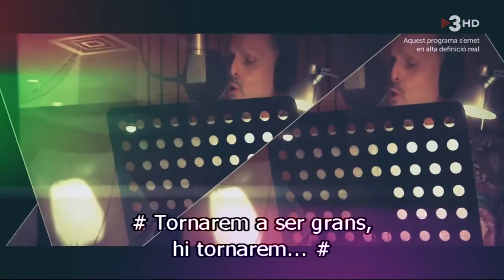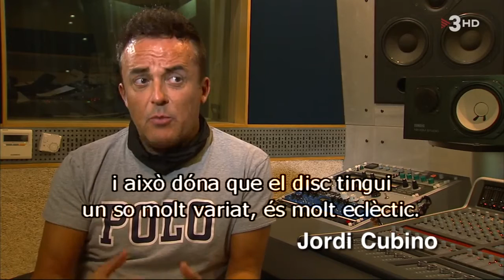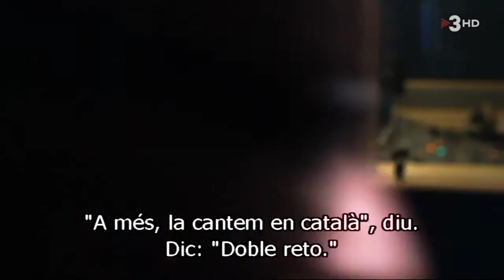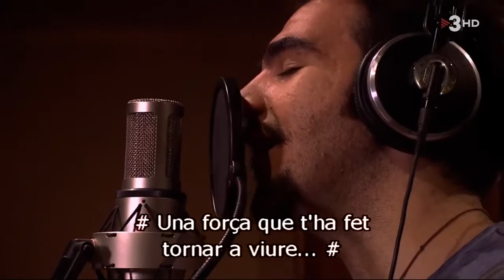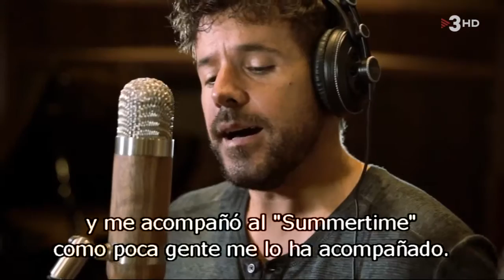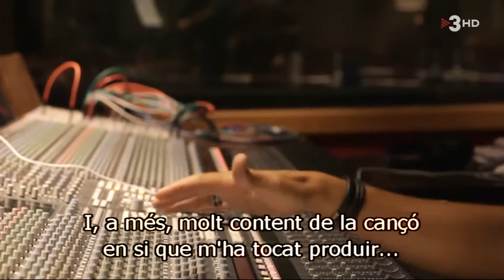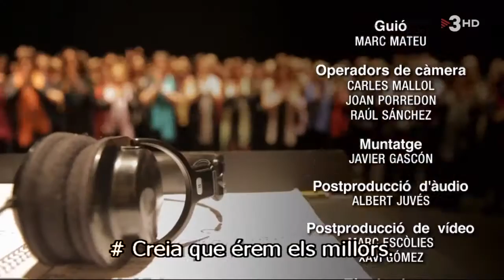EL MAKING OF DEL DISC DE LA MARATÓ DE TV3 2016 sencer TV3 HD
EL  MAKING OF  DEL DISC DE LA MARATÓ DE TV3 2016 sencer TV3 HD. Vídeo cedit per Josep Lluis Rivera García.